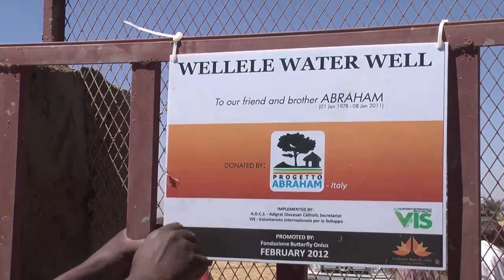Pozzo di Wellele 2012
Fondazione Butterfly onlus - Pozzo di Wellele Tigray, Etiopia  2012